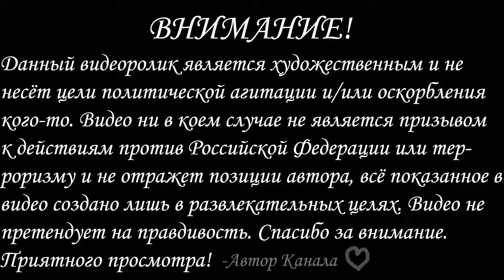Альтернативный распад России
Это видео-клон

ВНИМАНИЕ! Всё показанное в видеоролике это лишь фантазия автора и художество, видео не предназначено для оскорбления кого-либо и не призывает к неким действиями.